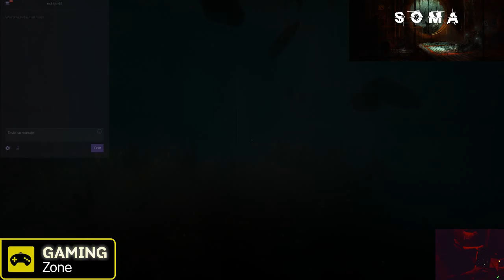TeRROR (Part 4)